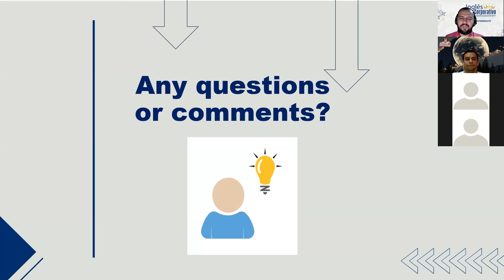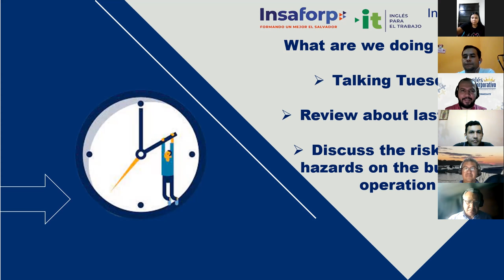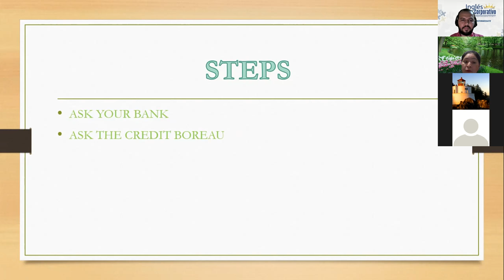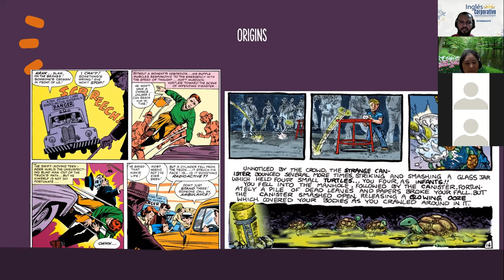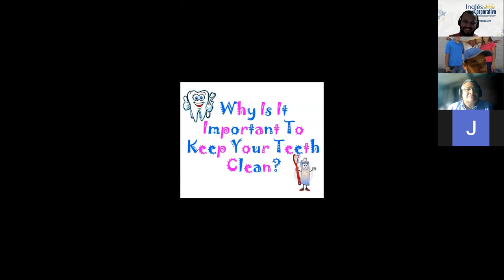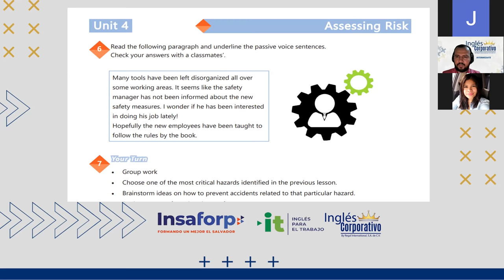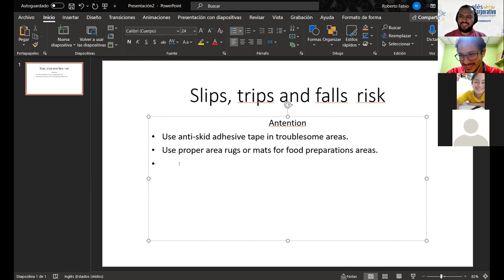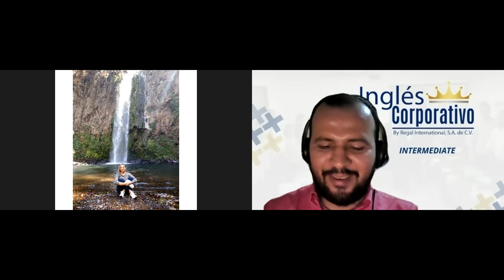Ingles Corporativo-Videoconferencia #24. Fire escape plan article and discussion.